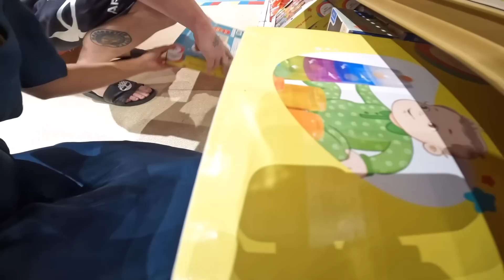EXCITED NA MAPANOOD ANG PERFORMANCE NI ATE LILLY | HANDA NA ANG LAHAT!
START YOUR OWN PERFUME BUSINESS!

♥LINKS ♥

P395

♥Cameras that we use:

Music by Chandler Juliet - Way Too Young to Feel This Old